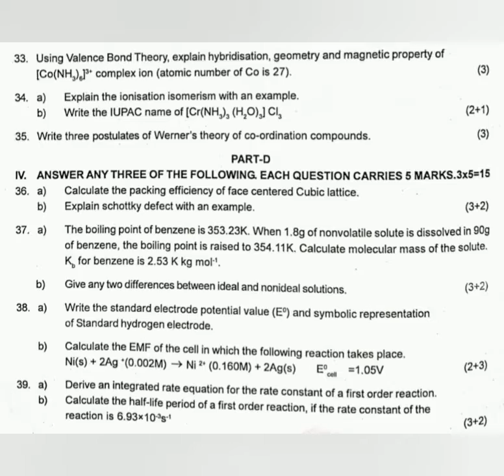2✌️ PUC CHEMISTRY:: SHIMOGA(ಶಿವಮೊಗ್ಗ ಜಿಲ್ಲೆ) PREP Q. P. MARCH 2022😊💐👍